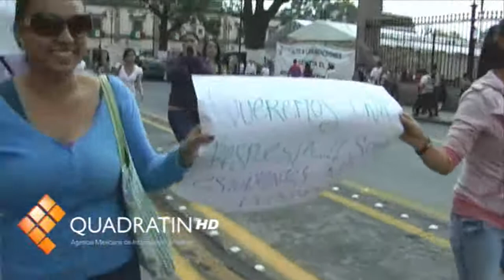Se manifiestan estudiantes de Enfermería en el Centro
MORELIA, Mich., 26 de septiembre de 2011.- En la exigencia de nuevas fechas de inscripción, estudiantes de la Licenciatura en Enfermería bloquearon la circulación sobre la avenida Madero, en una movilización que partió desde Las Tarascas y se mantienen en las inmediaciones de un hotel de la ciudad, donde se encuentra el rector, Salvador Jara Guerrero.